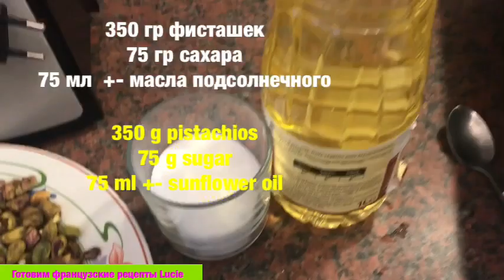Фисташковая паста рецепт Лучше чем Нутела Pistachio paste recipe Better than Nutela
Красивая мясная и сырная нарезка на праздничный стол .Meat and cheese cuts on the festive table.

Фисташки крем

350 гр фисташек
75 гр сахара
75 мл  +- масла подсолнечного

350 g pistachios
75 g sugar
75 ml +- sunflower oil

350 g de pistaches
75 g de sucre
75 ml +- huile de tournesol